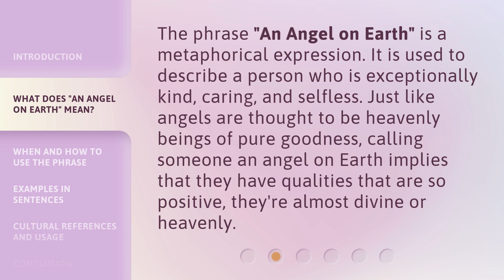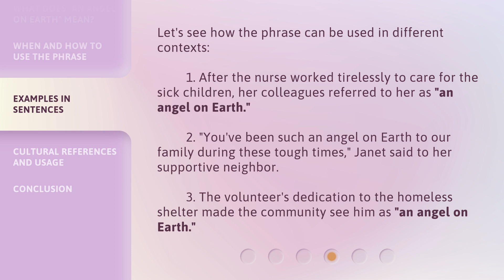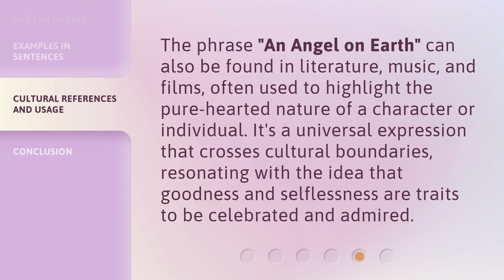Understanding the Phrase "An Angel on Earth"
Unveiling the Meaning Behind 'An Angel on Earth' • Explore the profound significance behind the commonly used phrase 'An Angel on Earth' and discover the extraordinary individuals who embody this divine presence in our lives.

00:00 • Introduction - Understanding the Phrase "An Angel on Earth"
00:32 • What Does "An Angel on Earth" Mean?
00:58 • When and How to Use the Phrase
01:27 • Examples in Sentences
01:57 • Cultural References and Usage